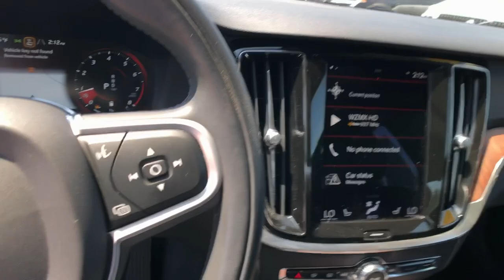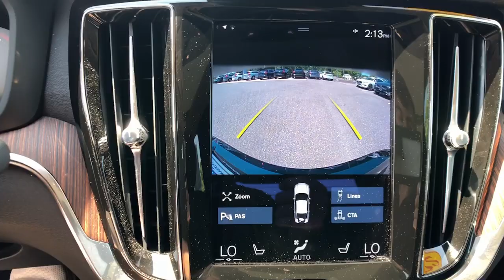2022 Volvo S60 CT Milford, New Haven, Guilford, Madison, Orange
Pre-Owned 2022 Volvo S60  available at Gengras Volvo of North Haven located in 375 Washington Ave, North Haven, CT, 06473. Servicing the Milford, New Haven, Guilford, Madison, Orange area.

Can you see yourself in the  2022  Volvo S60.  Here's a sleek and tasteful S60 that's designed with your safety and comfort in mind. Effortless athletic performance, contemporary Scandinavian style, premium build quality, desirable amenities, and industry-leading technology combine to make this luxury sport sedan truly exceptional.  These are just some of the great options this vehicle comes with: Pre-Collision System, Intelligent Auto on/off High Beams, Panoramic Roof, All Wheel Drive, Sun/Moonroof, Lane Keeping Assist, Remote Engine Start, Premium Sound System, Satellite Radio, Heated Mirrors. Drive your best life in this beautifully designed S60. Come in for a fun and easy test drive. Our team will make it the best part of your day.